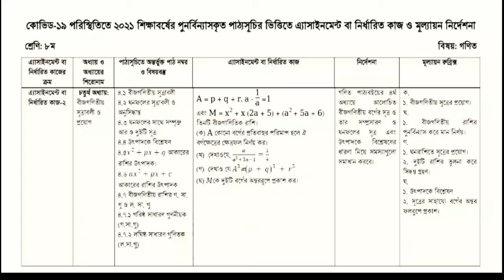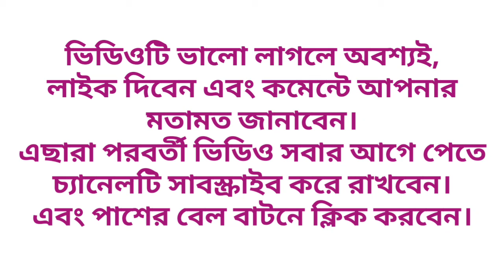অষ্টম শ্রেণি সপ্তম সপ্তাহের এসাইনমেন্ট উত্তর ২০২১ | Math Solution WikkiApu